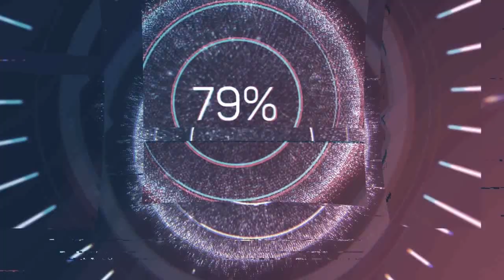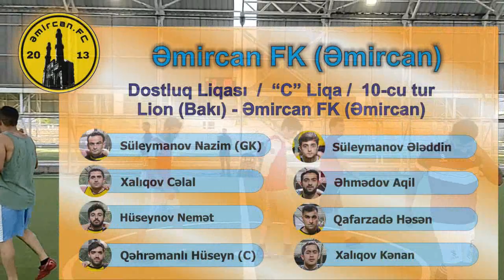DL-2021 "C" Liqa - 10-cu turun oyunu / Lion (Bakı) 4 : 2 Əmircan FK (Əmircan) / 01.08.2021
Bizimlə əlaqə :
Sosial şəbəkələr :
Istagram : dostluq_liqası
Youtube : Dostluq Futbol Assosiasiyası (DFA)
DFA Dostluq Liqası / "C" Liqa / İştirakçı komandaların siyahısı :
1. Apocalypses (Əhmədli)
2. Bayern (Bakı)
3. Dinamo (Bakı)
4. Dinamo (Buzovna)
5. Əmircan FK (Əmircan)
6. Qarabağ (Bakı)
7. Topçular (Qaradağ)
8. Tornado (Bakı) / Hövsan FK (Hövsan) / Palmeiras (Qaradağ)
9. Yeni Günəşli FK (Yeni Günəşli) / Scudetto (Bakı)
10. Böyükşor FK (Böyükşor)
11. Barcelona (Bakı)
12. A Metal (Zabrat) / Marafon (Bakı) / Lion (Bakı)
13. Coritiba (Buzovna)
14. Əhmədli FK (Əhmədli)